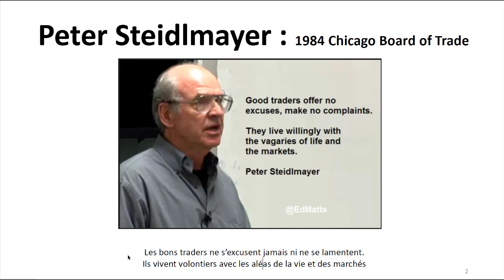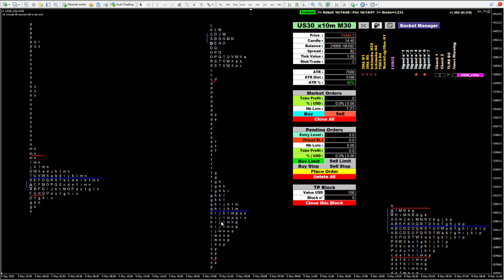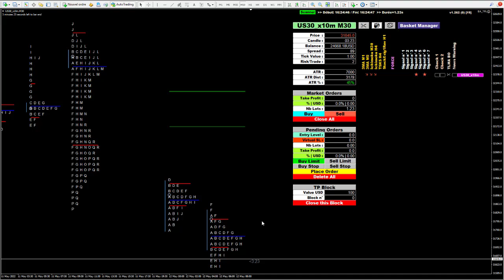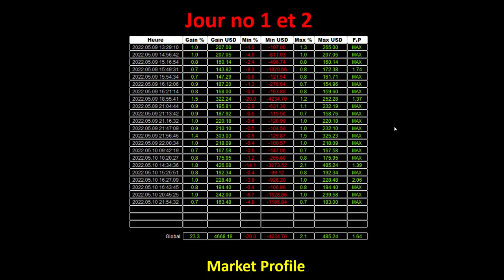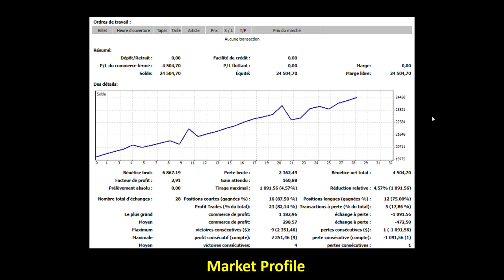Vivre du trading: une solution le trading sur indice...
Exemple de deux jours de trades sur l'indice US30: +23% de gains
Pour être informé de la sortie de mes vidéos et articles: